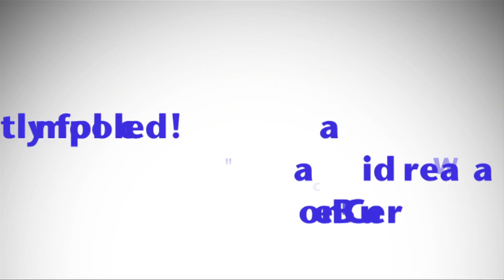Reboxed Web Trailer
A jaw dropping piece of magic